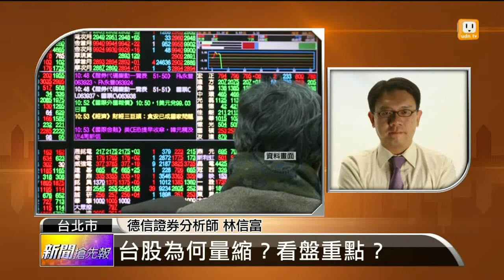【2014.01.14】名師解盤(1)台股為何量縮？看盤重點？ -udn tv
自從現股當沖上路之後，台股成交量一直撐在一定的水準，不過這周開始，似乎有往下掉的趨勢，原因是什麼呢？以你的觀察，後續成交量還會不會拉起來？看盤重點有那些？完整內容 , FB , Twitter , G+